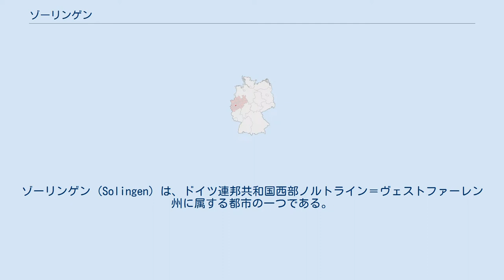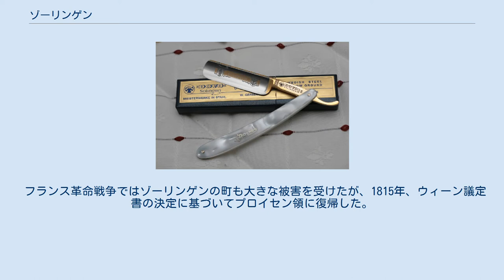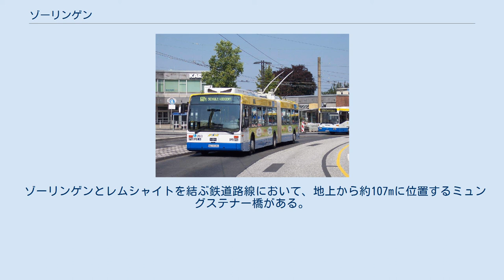ゾーリンゲン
ゾーリンゲン (Solingen) は、ドイツ連邦共和国西部ノルトライン＝ヴェストファーレン州に属する都市の一つである。
 理髪用品のカミソリ ヴッパー川沿いに位置する。
中世よりフランスのティエールと並び刃物の街として知られており、ハサミやカミソリなどの理髪用品、さらに高い完成度が要求される手術用ナイフなども製造している。
約15km南にレーヴァークーゼン、20km北西にデュッセルドルフ、15km北東にヴッパータールが位置している。
 中世にはベルク公国に属した。
ベルク公国の居城は当初はアルテンベルクのベルゲ城に置かれていたが、1133年にベルク伯アドルフ2世は、ゾーリンゲン南東のヴッパー川沿いの小高い丘にベルク城の建設を開始し、ここに居城を移した。
その後、ゾーリンゲンはベルク城のお膝元にある町として発展し、1374年に都市権を得た。
1380年にヴィルヘルム2世により居城がデュッセルドルフに移された後も、ベルク城は式典や防衛のために使用されたが、三十年戦争で町とともに大きな被害を受け、19世紀に入ると城の復興が試みられることとなった。
 フランス革命戦争ではゾーリンゲンの町も大きな被害を受けたが、1815年、ウィーン議定書の決定に基づいてプロイセン領に復帰した。
第二次世界大戦では甚大な打撃を被ったが、戦後復興を果たした。
 都心を走る連節ノンステップトロリーバス 市内の公共交通を担うのはトロリーバスである。
ドイツには他にエスリンゲン・アム・ネッカーとエーバースヴァルデにもトロリーバスが走っているが、ゾーリンゲンが最も広い路線を有している。
 ゾーリンゲンとレムシャイトを結ぶ鉄道路線において、地上から約107mに位置するミュングステナー橋がある。
ドイツ内の鉄橋では最も高い。